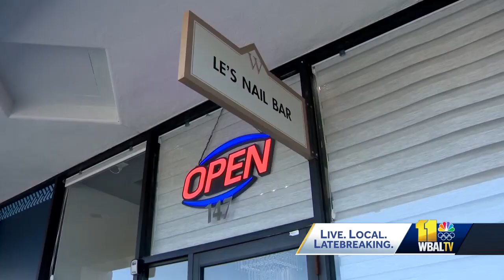Burglars break into 4 Pikesville businesses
Burglars smashed windows at four Pikesville businesses early Monday morning.  Baltimore County police told 11 News that burglars broke into the businesses at the Woodholme Center and tried to take cash from the registers. Investigators have not said how much money was stolen.  Employees found damage when they arrived for work. Photos shared with 11 News from a neighbor showed the extent of the damage.